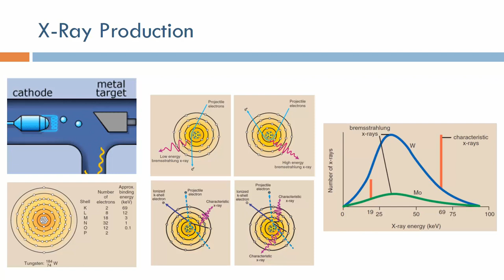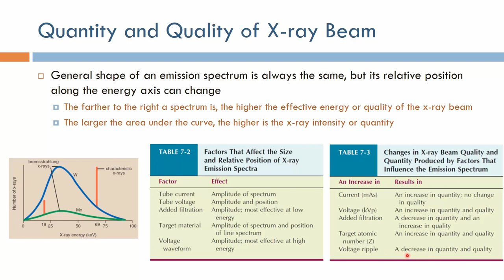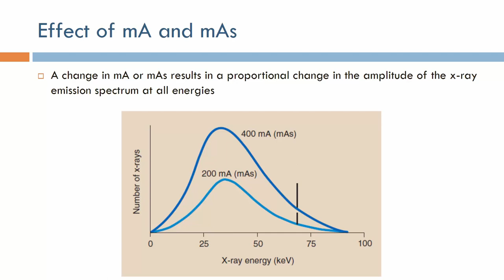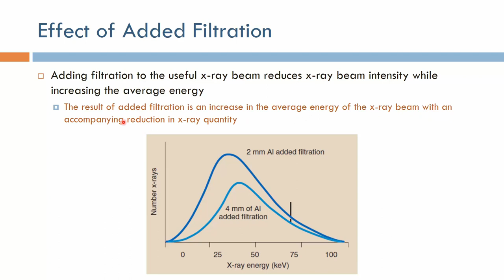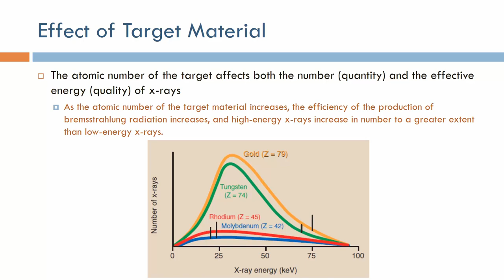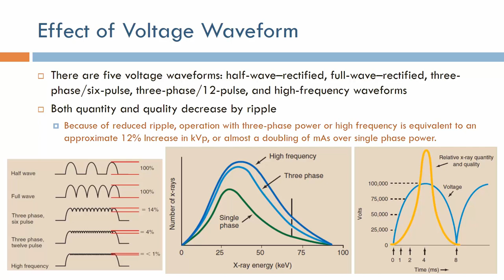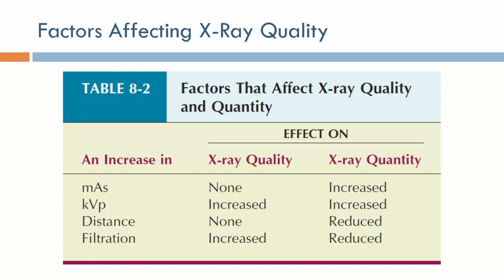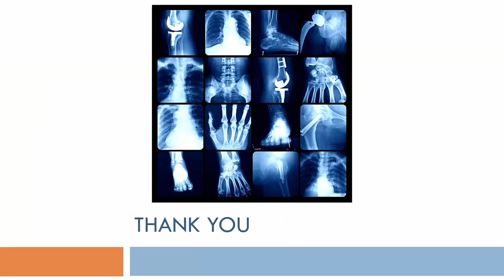X-Ray Imaging: X-Ray Production Physics (Arabic Narration)